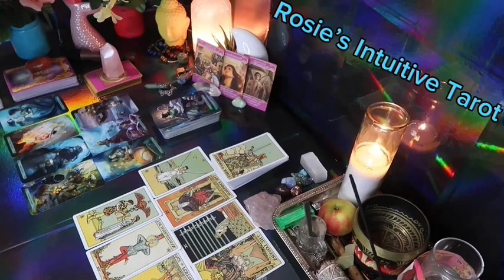PISCES ❤️I HAVE SOMETHING I WANT TO TELL YOU 🤫😍 THIS LOVE IS REAL BETWEEN US❤️‍🔥MID JULY 2024 🔥🔥